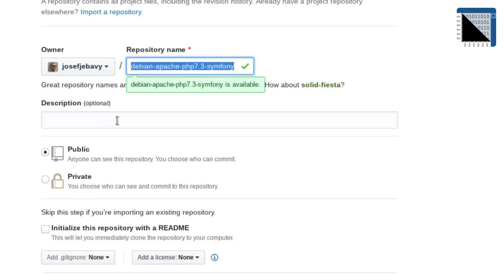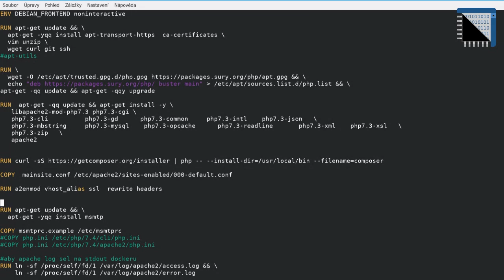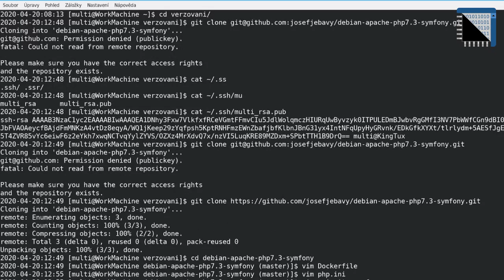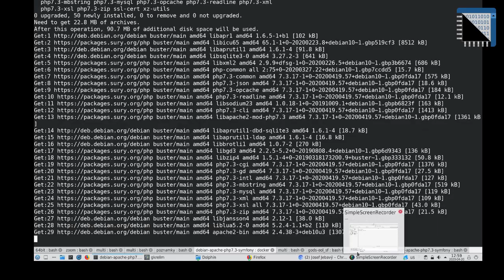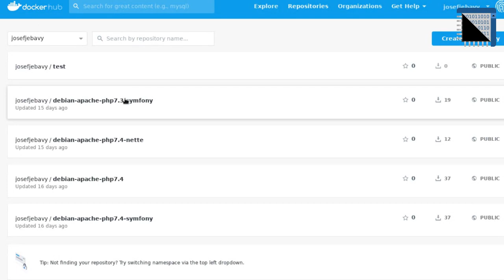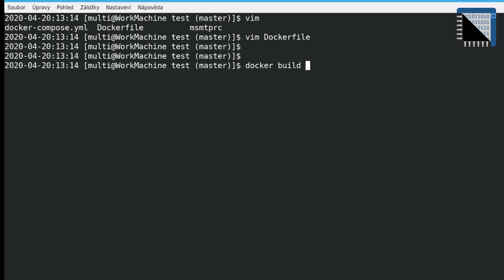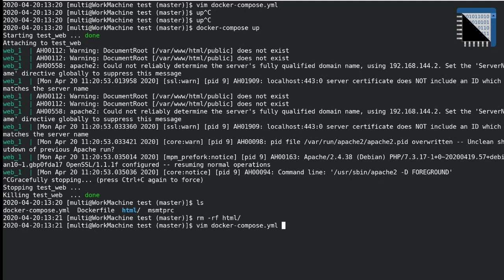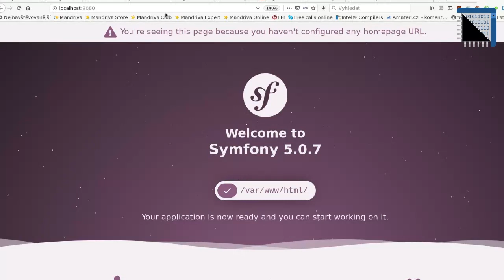dokcer hub, docker image, docker-compose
V tomto videu uvidíte jak připravit Dockerfile udělat udělat z něj docker image.
Založení repozitáře na Docker-Hubu a tam nechat generovat docker image dle dané konfigurace.

Ve výsledku tak budete mít docker image, který můžete sdílet napříč projekty.
Image je přizpůsoben pro běh aplikace v PHP framework Symfony.
Image obsahuje: webserver Apache, PHP verze 7.3

osnova videa:
- založení repozitáře na githubu
- vytvoření  dockerfile
- build a commit push
- nastavení Docker-hubu a buildu
- použití docker image v projektu